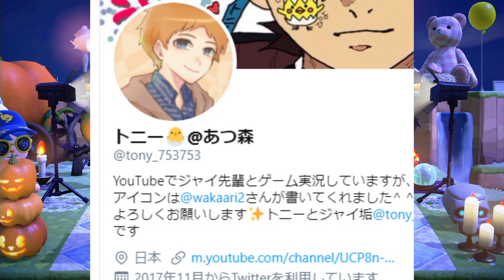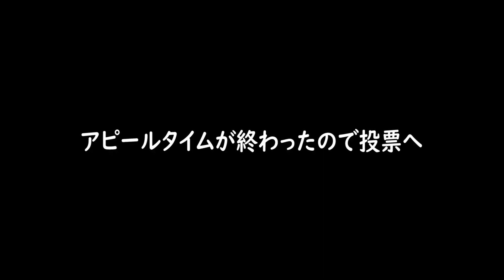【あつ森】コスプレバトルで賞金10万ベルの対決してみたら面白すぎた【あつまれどうぶつの森 ファッションショー】/トニーとジャイ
あつ森でハロウィンと言う事でコスプレバトルをしてみました。
お題はホラー、動物、不審者、スポーツ、魔法使い、ヤンキー、金持ち。

こちらの動画もよろしくね(*‘∀‘)↓
あつ森でYOASOBI「夜に駆ける」のPVを再現しながら踊ってみた【あつ森ダンスpart７】/トニーとジャイ

【あつ森】鬼滅の刃の竈門炭治郎VS錆兎(さびと)をあつまれどうぶつの森で再現してみた/トニーとジャイ

【竈門炭治郎のうた】あつ森で鬼滅の刃の炭治郎と冨岡義勇VS猗窩座(アカザ)の戦闘を再現しながら踊ってみた！【あつまれどうぶつの森】/トニーとジャイ